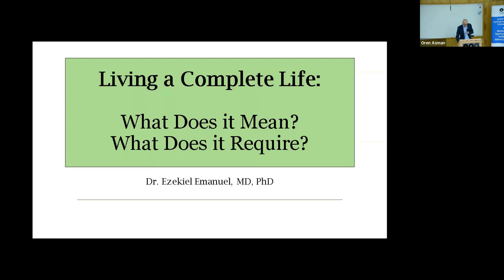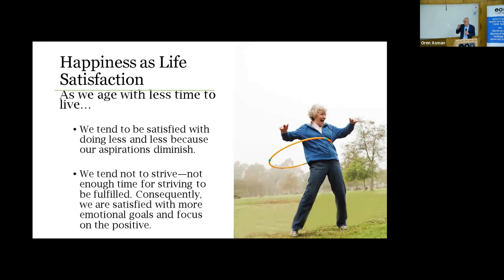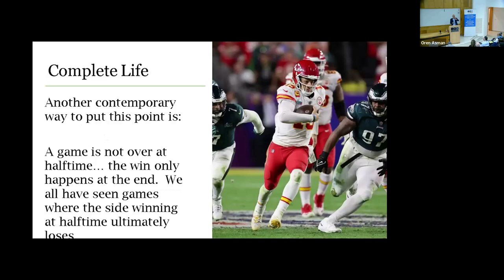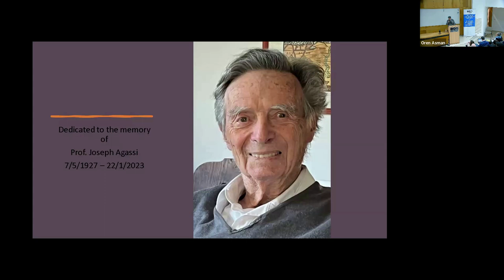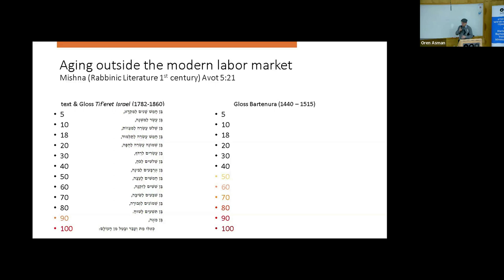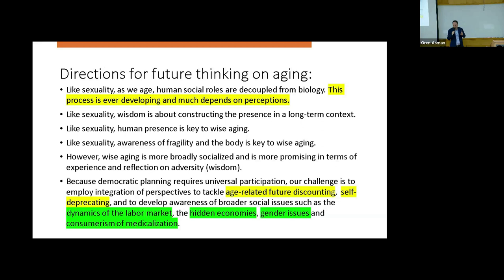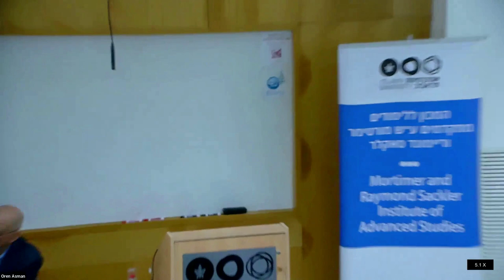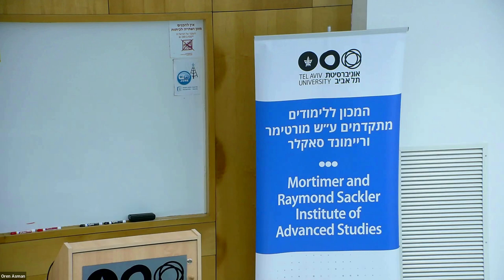Thinking Well About Aging with Prof. Ezekiel Emanuel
This event, held by the Bioethics and Law Center at Tel Aviv University " focused on "  ADOPTING THE COMPLETE LIVES PERSPECTIVE

Prof. Ezekiel Emanuel, Vice Provost for Global Initiatives at the University of Pennsylvania and chair of the Department of Medical Ethics and Health Policy.
Following a rich tradition in philosophy from Aristotle to Rawls and Nagel, Prof. Emanuel has advocated making ethical, justice, and other evaluations over a complete life, not based on momentary situations.  The Complete Lives Perspective suggests that assessments of a good life or fairness are properly made at the end of life.  This has implications for individuals in emphasizing the importance of taking a death bed perspective—having no—or few-regrets about how one lived on one’s death bed.  This requires living intentionally.  This perspective also plays down the urgent in favor of the important.
   TEMPORAL PERSPECTIVES ON THE GOOD LIFE
Prof. Yechiel Michael Barilan, School of Medicine and the Bioethics and Law Center, TAU
The question of the good life has two faces. The first is the moral one, the personal inquiry about the good life and how to make wise choices about life. The second face is about social policy, which is the relative weight given to different perspectives on life, and to different voices coming from the whole range of the life cycle.  Following this, Prof. Barilan will suggest a framework for thinking that seeks value on being present in significant engagements: either created by the person, or by others who incorporate the person in their projects.
 NOT HAVING EXHAUSTED LIFE
Prof. Shlomo Giora Shoham, Faculty of Law,Tel Aviv University
Prof. Shoham had an eventful life in his 94 years. When discussing life at old age, he states “I feel that I have not exhausted it yet”. Every Wednesday evening he participates in a seminar at the School of Medicine. His younger friend, Dr. Oren Asman, on his behalf, shares some of their conversations,  with some thoughts and ideas about Aging and the Full life from a very personal perspective.